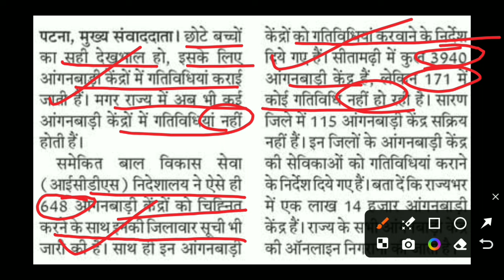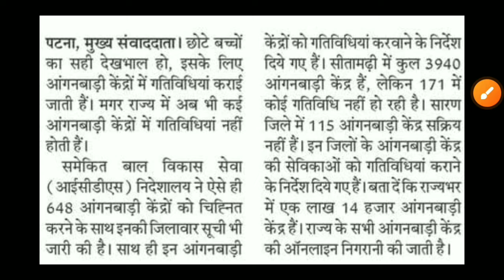बंद आंगनबाड़ी केन्द्रों की विभाग से लिस्ट जारी | ऐसे केन्द्रों पर कार्रवाई करेगा विभाग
बंद आंगनबाड़ी केन्द्रों की विभाग से लिस्ट जारी | ऐसे केन्द्रों पर कार्रवाई करेगा विभाग | Anganwadi Centers Closed